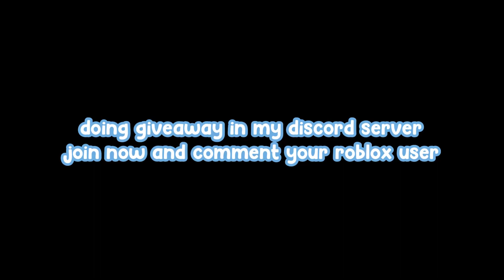Juggernaut armor vs Emerald armor Which is better? Roblox Bedwars